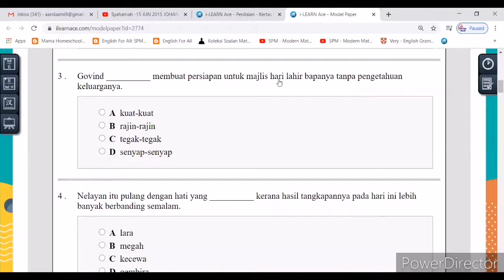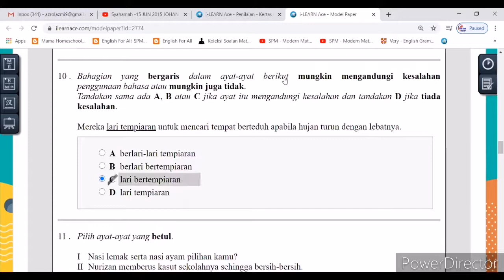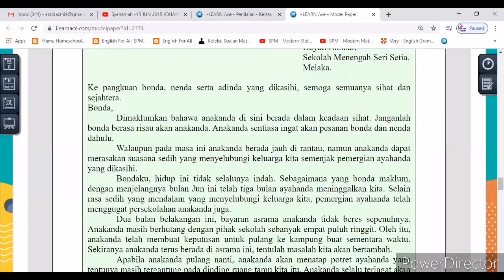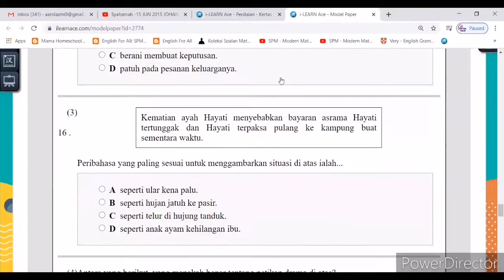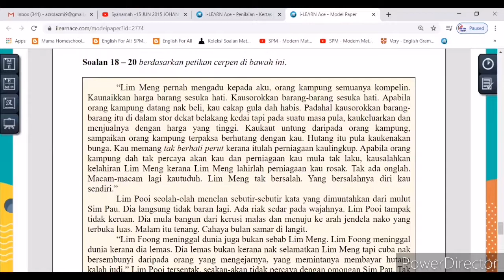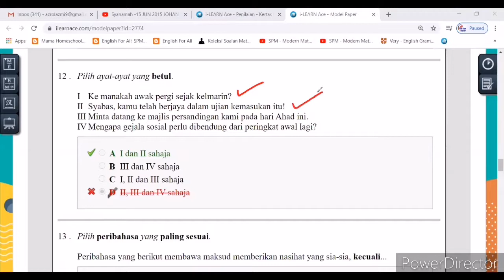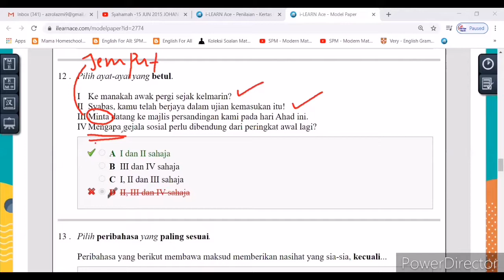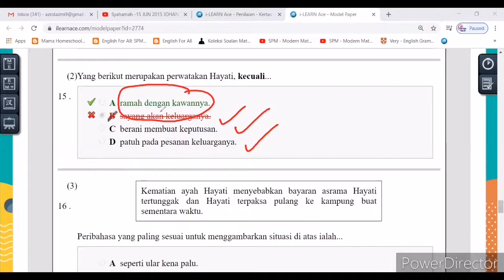Bahasa Melayu: Kertas 1 PT3 (Bahagian A)